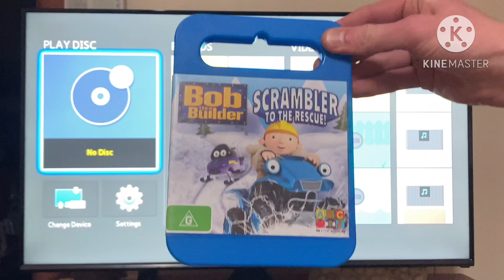Opening to bob the builder scrambler to the rescue 2008 dvd